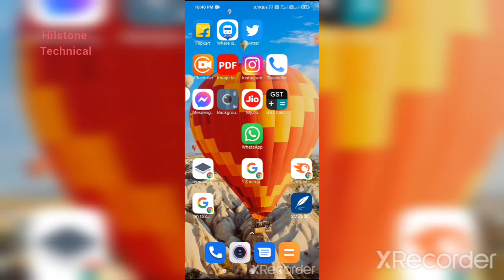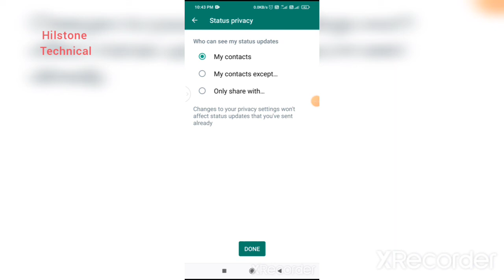Whatsapp Status Personal in Bengali/ How To Use Status Privacy | WhatsApp Status Privacy Setting Use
Whatsapp Status Personal in Bengali / How To Use Status Privacy | WhatsApp Status Me Privacy Setting Use

HILL STONE Technical

এই ভিডিওটি হোয়াটসঅ্যাপে স্ট্যাটাস প্রাইভেসি সেটিংস এর সমস্ত তথ্য দেখানো হয়েছে যাদের হোয়াটসঅ্যাপে প্রাইভেসি সেটিংস এবং পার্সোনাল হোয়াটসঅ্যাপে স্ট্যাটাস রাখতে চান তাদের জন্য হেল্পফুল। ভিডিও নিয়ে কেউ খারাপ মন্তব্য করবেন না এবং ভিডিওটি খারাপ কাজে ব্যবহার করবেন না দয়া করে।